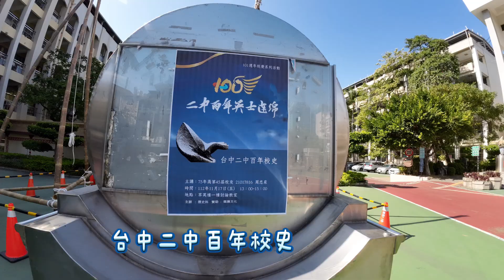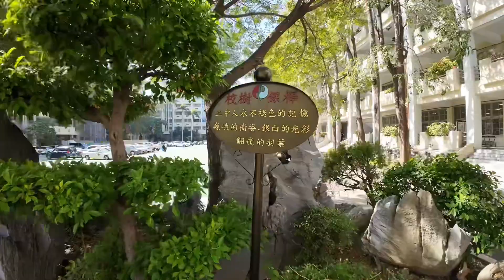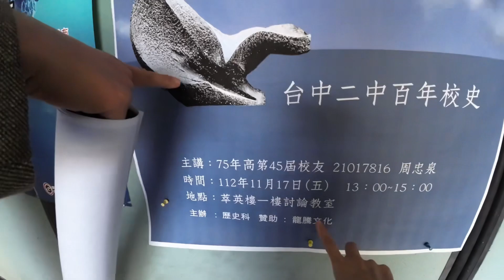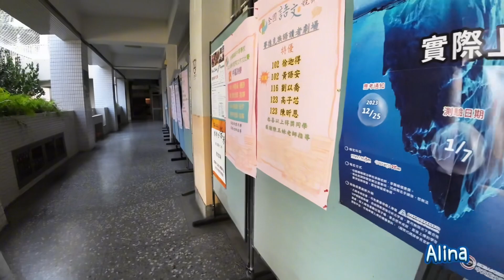到台中二中 準備聽講 台中二中百年校史 2023/11/17